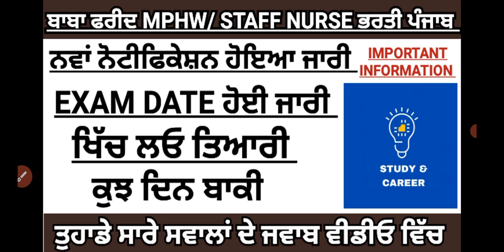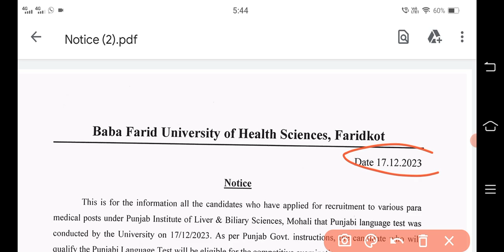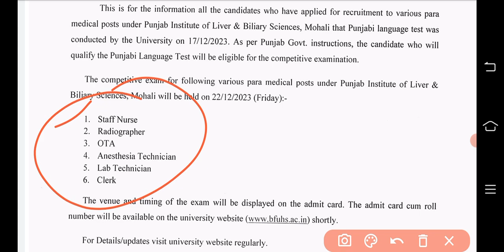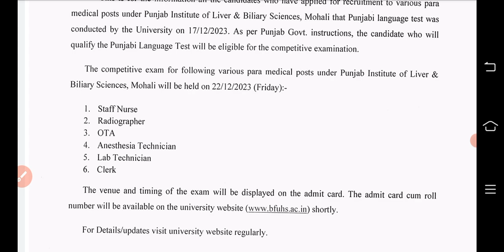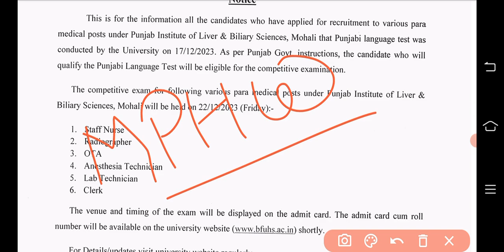Bfuhs MPHW/ Staff Nurse recruitment| EXAM DATE OUT| BFUHS new update today|mphw exam preparation